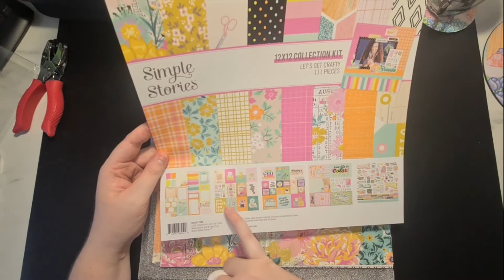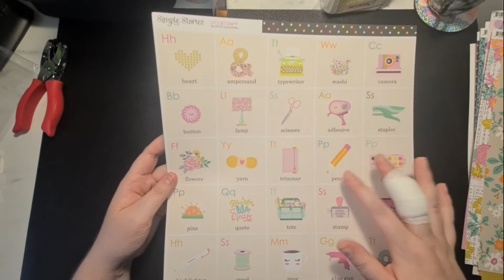HAUL FOURMI CREATIVES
Aujourd’hui, je vous retrouve dans une vidéo haul fourmi creative , j'espère que cette vidéo vous plaira. 🤗

Je me présente je m’appelle Emilie (Milie), j’ai 37 ans. Sur cette chaine, nous nous retrouvons tous les Lundis et Vendredi à 14h pour des vidéos sur les planners, l’organisation, des DIY… planner sur laquelle nous échangeons autour de notre passion . Je fais également une chaine de d'ongle

💞M E S  2  D E R N I E R E S  V I D E O S 💞 :

💞MES BOUTIQUES CHOUCHOUS 💞

💞:ByGuyleneD  (Planner)💞:
La boutique sur Etsy